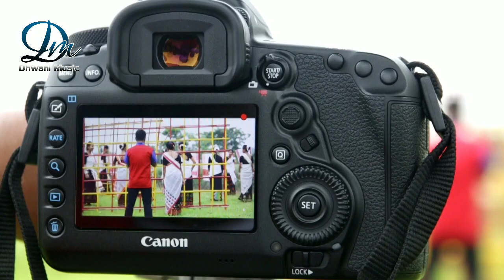HAi Oi Bukute || KIBA ETA 2019 || SAGAR NIL || DULU GOGOI || M JOY PHUKAN || MAKING VIDEO PART 2